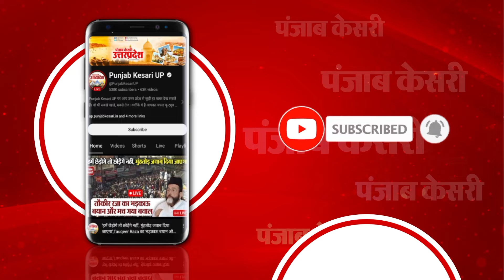Minister का अधिकारियों को फरमान, पदाधिकारियों का नंबर Save करें और MLA के फोन पर कहना पड़ेगा जी सर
कुशीनगर में यूपी सरकार के मंत्री दिनेश प्रताप सिंह अपने के एक फरमान को लेकर सुर्खियों में आ गए हैं. मंत्री जी ने साफ कर दिया है कि कुशीनगर मंडल में अब से डीएम और एसपी किसी भी जनप्रतिनिधि के फोन के नजरअंदाज नहीं करेंगे. उन्होंने कहा कि अगर किसी विधायक का इन अधिकारियों के पास फोन जाता है तो एसपी हो या डीएम उन्हें 'जी सर' कहना पड़ेगा.ये सुनकर भले ही आपको हैरानी हो लेकिन दिनेश प्रताप सिंह ने इस संबंध में डीएम और और एसपी समेत जनपद के तमाम बड़े अधिकारियों को ये आदेश दिया है.